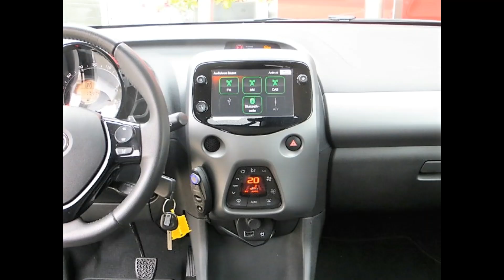Toyota Aygo XN 014 J